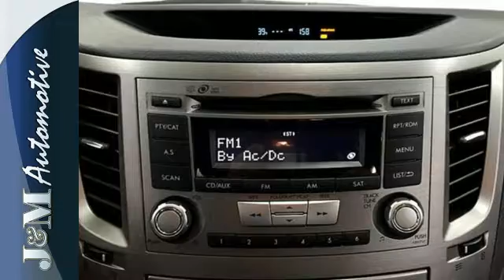2012 Subaru Legacy Naugatuck CT Hartford, CT #123066 - SOLD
Year: 2012
Make: Subaru
Model: Legacy
Trim: 4d Sedan R Premium
Engine: 3.6
Color: Grey
Mileage: 56145
Stock #: 123066
VIN: 4S3BMDC64C2023066
An Impressive, All Wheel Drive Legacy 3.6R Premium with an Accident-Free History Report and an Included Warranty!

J & M Automotive Sales has a large inventory of used cars, hybrids and sports utility vehicles.

J & M Automotive Sales has access to a large inventory of new and used vehicles in the Stamford, Bristol, New York Middletown, Britain, Danbury, Meriden, New Haven, and Hartford area. At J & M Automotive Sales, our sales representatives can help you to buy your next new or used car, hybrid or sports utility vehicle through a hassle free and exciting car buying experience. It is our goal to make the car buying experience at J & M Automotive Sales the best in Waterbury.

Serving the Stamford, Bristol, New York Middletown, Britain, Danbury, Meriden, New Haven, and Hartford areas faithfully!